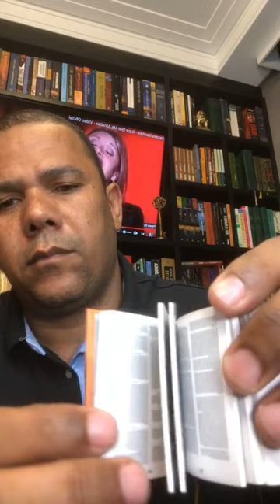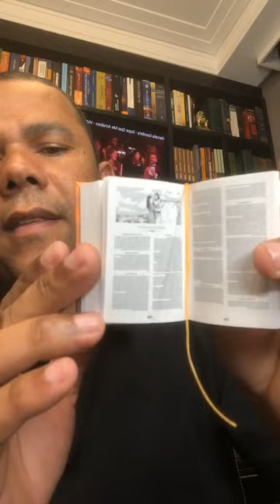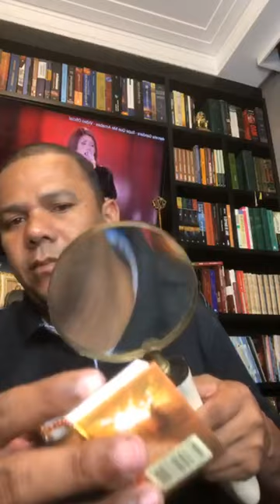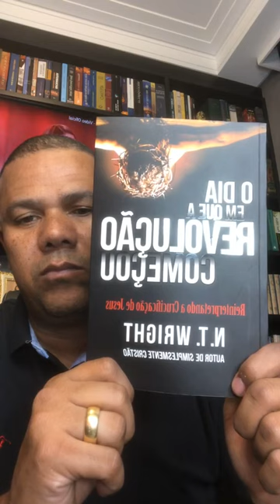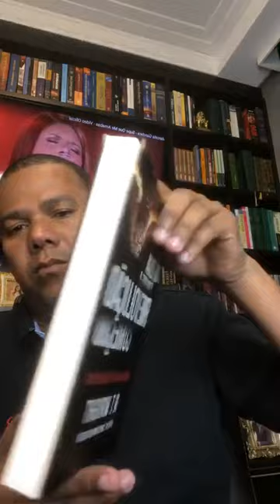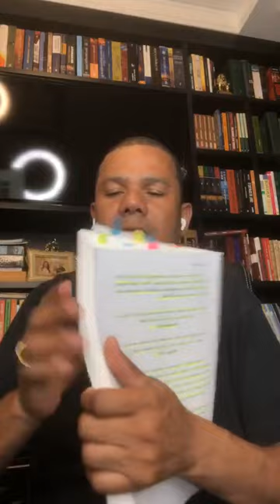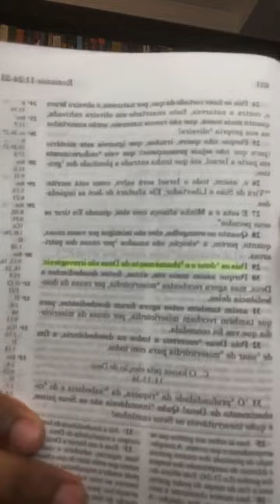Live Pr. Eduardo Reis - A certeza da salvação Parte 1